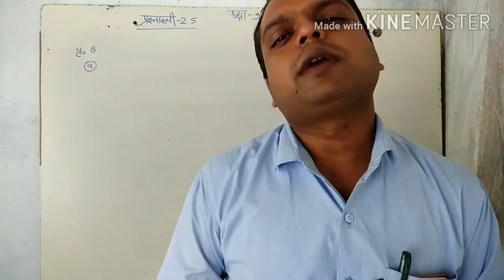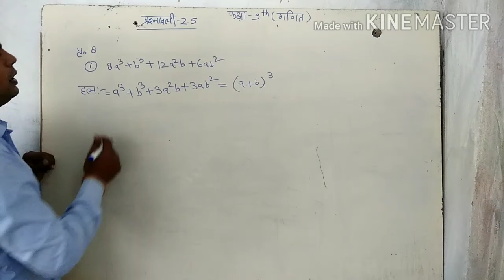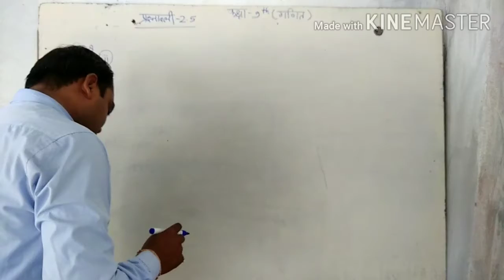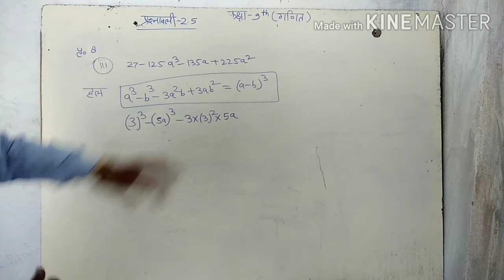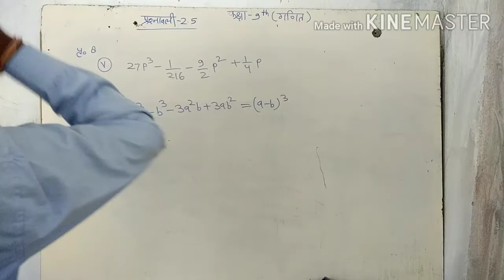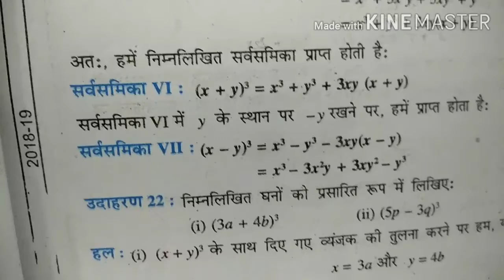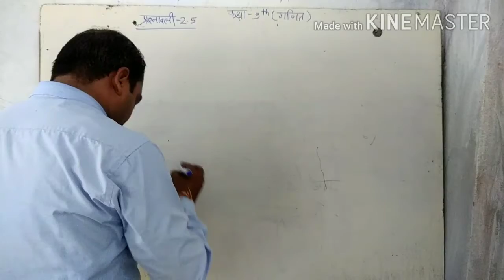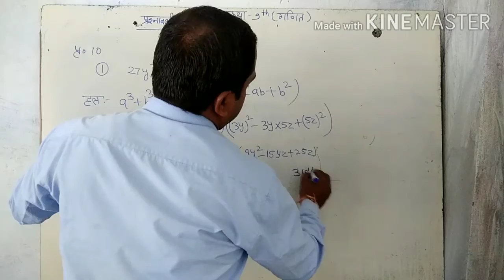Class 9th ex 2.5